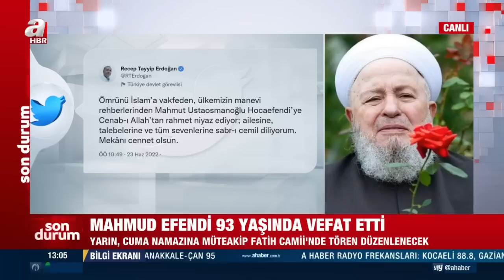Başkan Erdoğan'dan Mahmut Ustaosmanoğlu için taziye mesajı | A Haber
Başkan Recep Tayyip Erdoğan, hayatını kaybeden İsmailağa Cemaati lideri Mahmut Ustaosmanoğlu için taziye mesajı yayımladı.

İsmailağa Cemaati lideri Mahmut Ustaosmanoğlu dün gece organ yetmezliği nedeniye 93 yaşında hayatını kaybetti.

Başkan Recep Tayyip Erdoğan, yaptığı bir paylaşımla Mahmut Ustaosmanoğlu için taziye mesjlarını iletti. Başkan Erdoğan paylaşımında şu ifadeleri kullandı: Ömrünü İslam'a vakfeden, ülkemizin manevi rehberlerinden Mahmut Ustaosmanoğlu Hocaefendi'ye Cenab-ı Allah'tan rahmet niyaz ediyor; ailesine, talebelerine ve tüm sevenlerine sabr-ı cemil diliyorum. Mekânı cennet olsun.